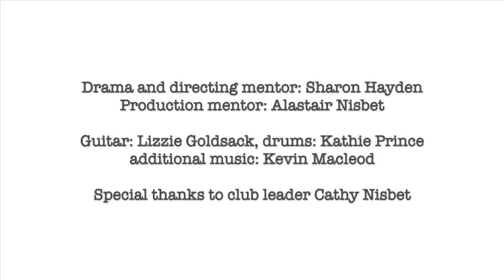The Stone - See It, Make It - Into Film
On a journey deep into the forest, a group of children find a curious carved stone but when they touch it strange things start to happen.
This film exploring movement and drama, is acted, filmed and produced by eight and nine year old children from Manor Park First School Film Club, under the guidance of professional filmmakers from digital arts organisation ScreenPLAY.